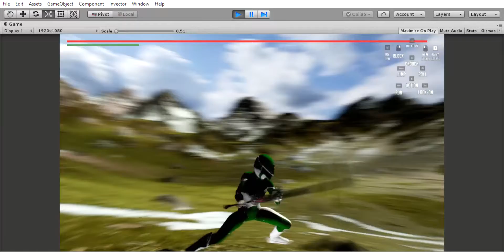Paragon Graphics imitation in Unity 5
Trying to get Graphics like paragon but in unity, going to use book of the dead assets for the photo real trees and see what i get also have to smooth the map some more and rework the grass.